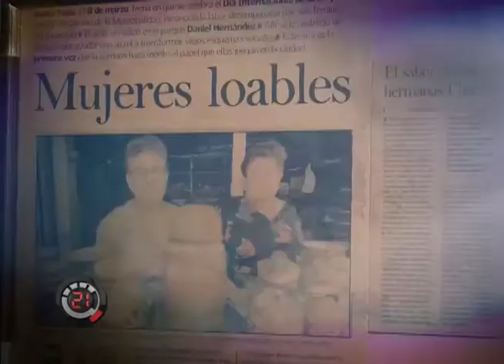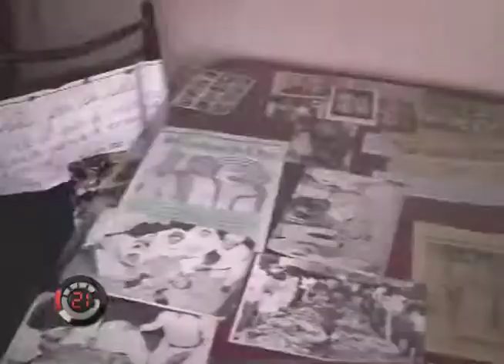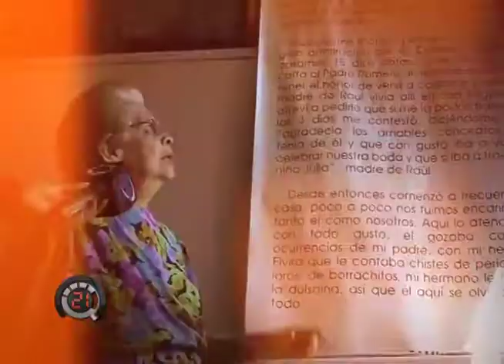N02 FT CEBADA CON SABOR A HISTORIA FLOR GUERRERO 07 03 18